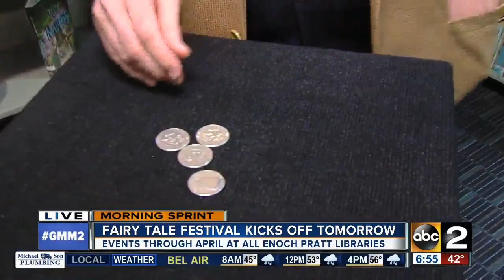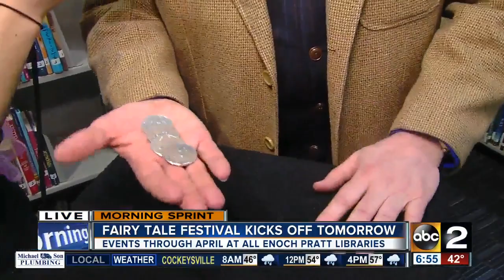Fairy Tale Festival brings magic to Enoch Pratt Free Library